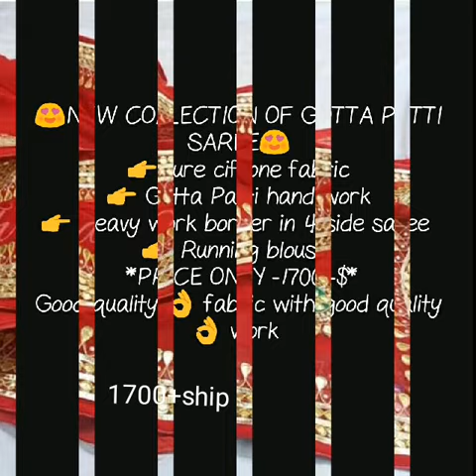latest designer chiffon gota patti heavy work border sarees with price chiffon gota work saree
chiffon gota work saree,
gota patti work saree with price,
gota patti saree borders,

1 . watsup for order: 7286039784
 2. no negotiations please
 4.Sorry, cash on delivery service is not available
 5.payment can send through RTGS,,google pay or paytm,account transfer.
 6.Dispatch will be with in 2 3 day after payment
 7.After dispatching we will send you courier number through watsup
 8.Depends on distance item will receive.normally 7 to 10 working days
 9.Take video at the time of parcel open
10.if you find any damages you can returned to same address
11.we supply all over  india,and overseases also.